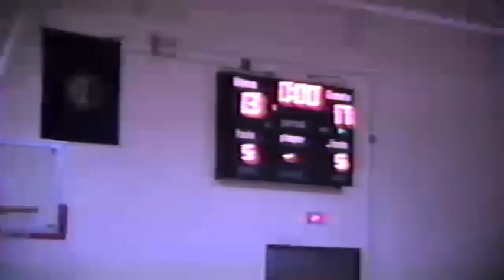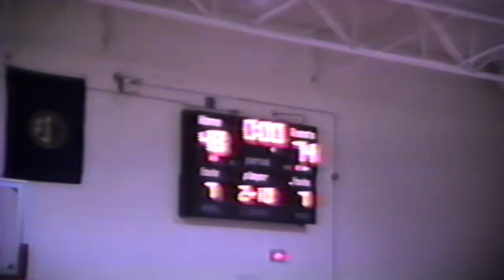1993-1994 Mead vs Yutan High School Basketball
The Mead Raiders host Yutan in boys basketball action.